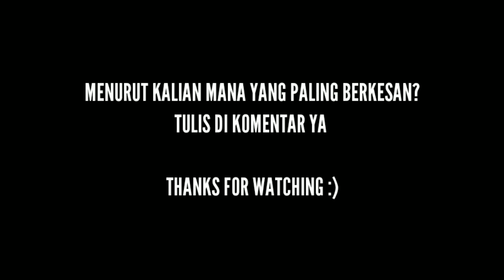KIPER SAMPE BENGONG || 6 Tendangan Bebas Yang Menghasilkan Gol di Piala Menpora 2021